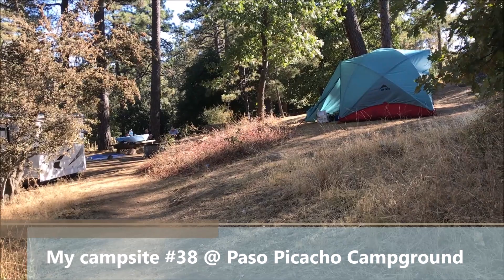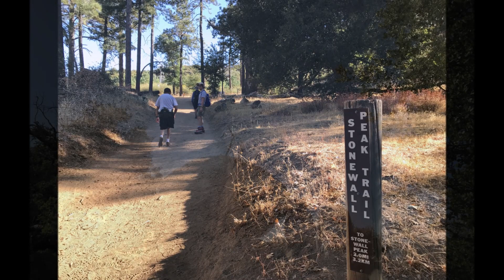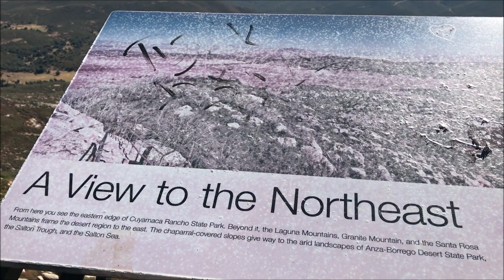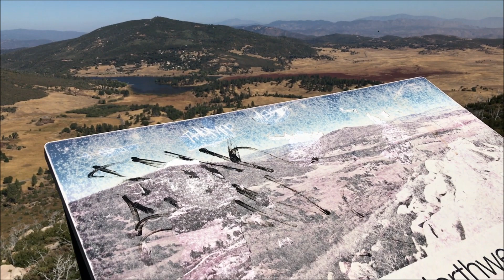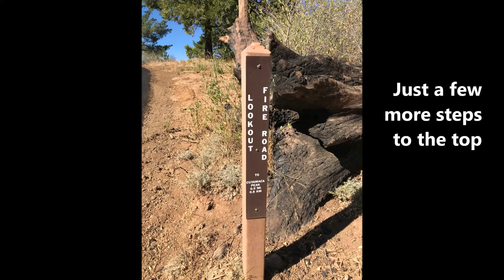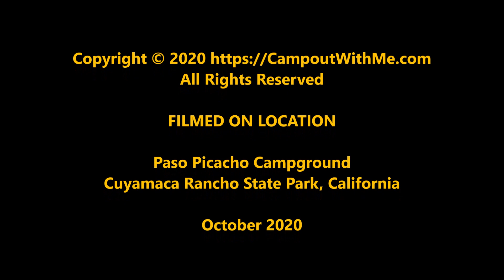Camping in Paso Picacho Campground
Camping in Paso Picacho Campground (5000 ft elevation)
In Cuyamaca Rancho State Park, California
Just a short 1+ hour drive from San Diego

Hiking Stonewall Peak (5700 ft elevation) directly across from campground
Short hike to Lake Cuyamaca
Hiking up to Cuyamaca Peak (6300+ ft elevation)